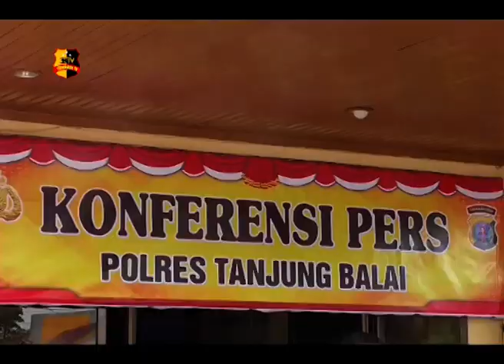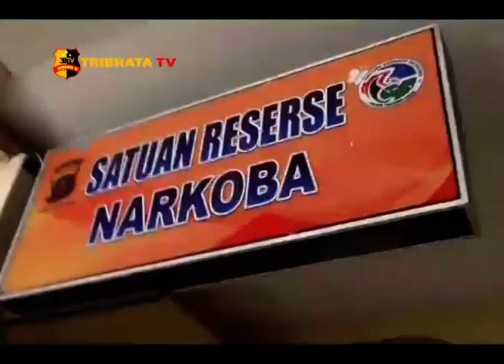15 KILOGAM SABU ASAL MALAYSIA GAGAL EDAR DI MEDAN